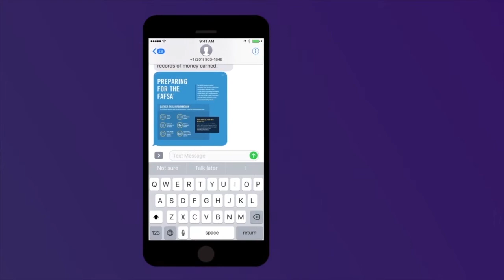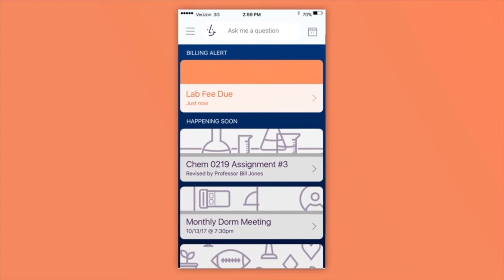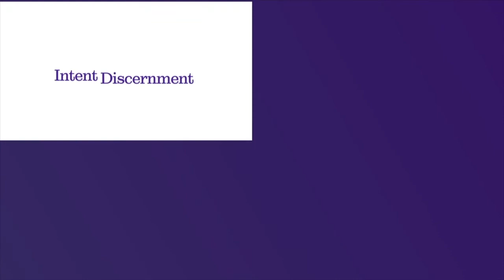2017 IIC Grand Prize Winner: AdmitHub (Technology Access)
Every spring, 2.5 million students are admitted to college in the U.S. By September, 14% who intend to enroll will fail to matriculate. Of the students who enroll, 48% fail to earn a degree within six years. Students who dropout disproportionately come from underserved communities, which frequently lack the supportive resources to help students navigate challenging financial, academic, and social situations. The societal impact of this phenomenon is staggering, costing the U.S. an estimated $4.5 billion in lost earnings and taxes annually. AdmitHub has designed an innovative solution to these issues - an AI virtual assistant. The primary benefits are: 1) students receive personalized support 24/7, 2) colleges enjoy greater insight into individual and collective student mindsets and more time to engage deeply with students who most need support, and 3) more data is available for universities to provide greater individual support.